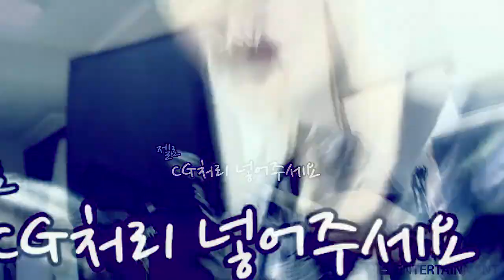[ l o v e stoned ] // Zelo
[ watch in HD ; info in video ; credit to owners ]

Happy Birthday B.A.P's maknae, Choi Junhong! ^^
Dear Zelo,
You were technically the reason I fell for B.A.P. Your LET rap was amazing, and you continuously impress my despite your age. I hope you'll succeed in the years to come with B.A.P, and constantly improve yourself to be a better person ^^
Stay healthy, study well, enjoy your day with your family and friends and stay happy ^^
- Elyna

Well I personally think the first part sucks then the later part during the chorus is much better but oh well too late to change anything. Hope you guys like it ^^